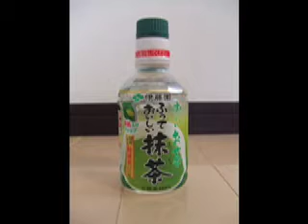Fresh Green Tea in a Bottle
This past weekend I received a new green tea drink from my in-laws. The drink itself is not new, but the way it is presented is totally revolutionary. I call it "Fresh Green Tea in a Bottle".

When I first saw it, it seemed like water in a plastic bottle wrapped with a green tea label. But the cap of the bottle has a tea mix housed in it. And it's released when you open the cap giving you 'fresh tea' in the water. The next step is to re-tighten the cap and shake the bottle to mix the tea. Then it's ready to drink.

I'll let the video do the explaining. *Notice how the clear water becomes green tea.